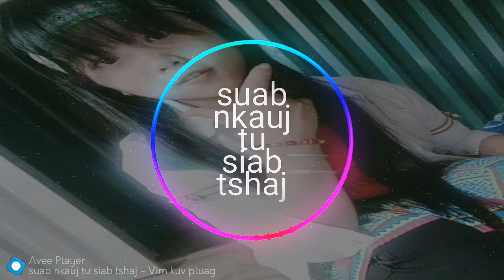Vim kuv pluag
Ua tsaug rau kj tus dluab os ek iu...